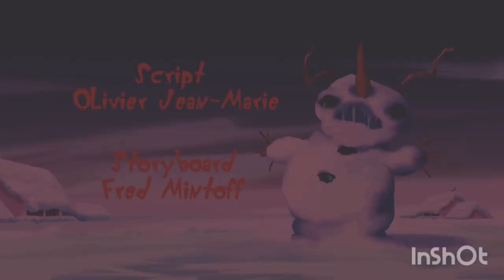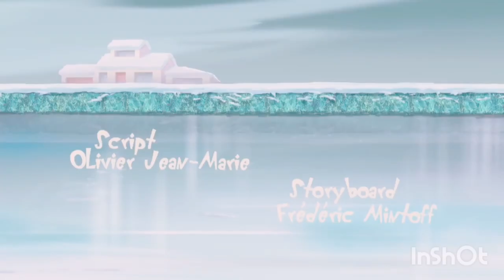February 9, 2023